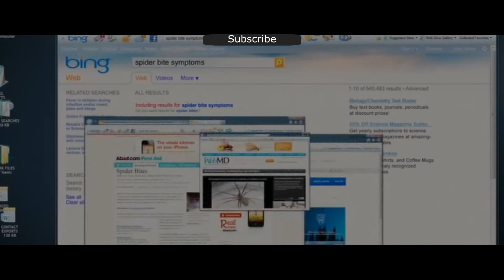The Amazing Spider-Man Initial Changes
The Amazing Spider-Man Initial Changes // Новый Человек-Паук  Начальные изменения